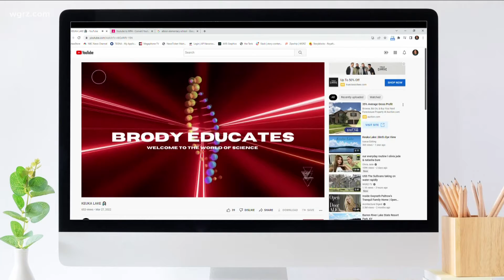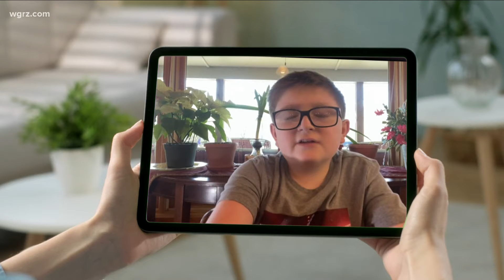Autism Youtube page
Albion 10 year old boy starts Youtube channel